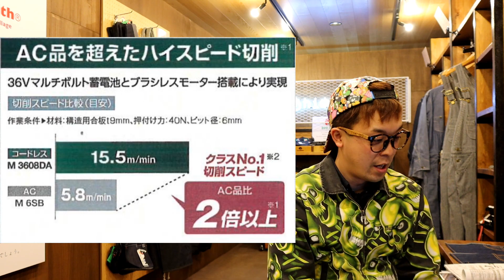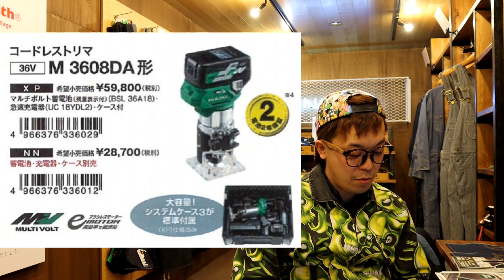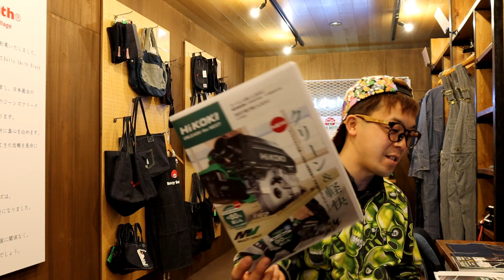「HiKOKI新製品」2021.02 コードレストリマ M3608DAがついに発売！ ハイコーキもついにコードレス化！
品切れと表示されている時は、再入荷のお知らせを希望していただくと　入荷後いち早くメールでお知らせを受け取れます。

359-0001
埼玉県所沢市下富1262-2